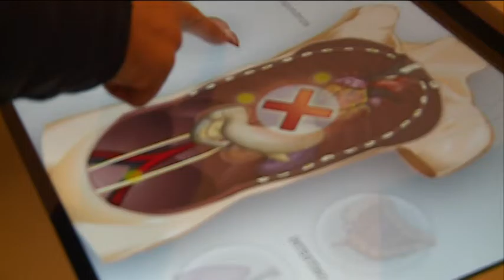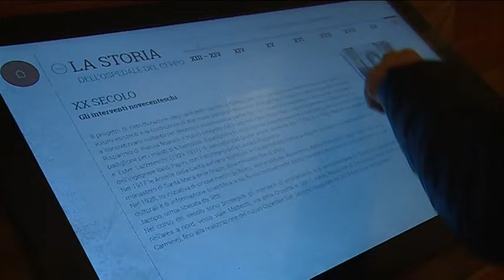NOVITA' MUSEO SANITA' DEL CEPPO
Dal fine settimana apertura in pianta stabile, con due visite guidate al sabato, per il museo della sanità pistoiese.